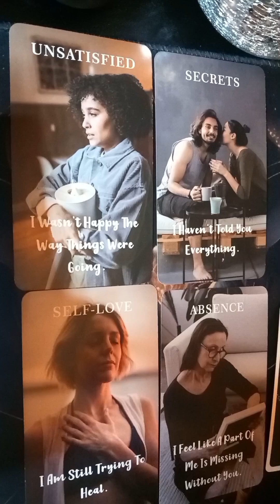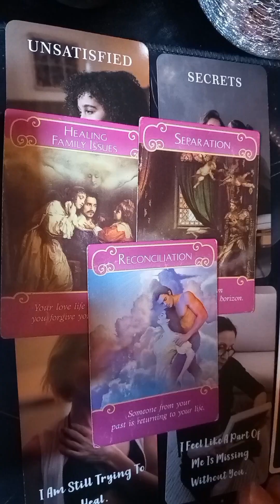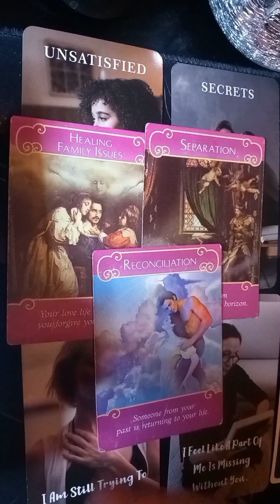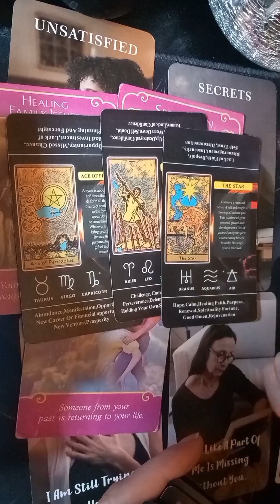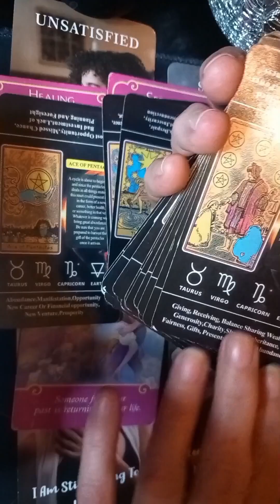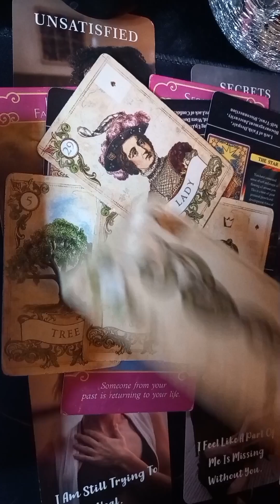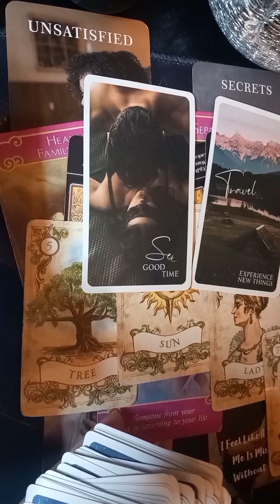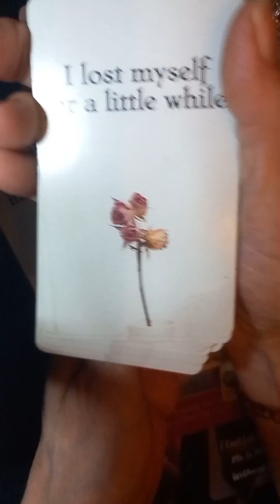Secrets they didn't tell you. Reconciliation is their hope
This connection is Divine ✨️ this can be a family member, a friend or EX. This reading is not a one to one reading so it's not for everyone, so take what's resonates with you and leave the rest behind 😊

✨️Welcome everyone✨️
Thank you for stopping by and watching  this video ✨️ Prayers for all who's suffering 🙏

Take care 🙂 much love ❤️ be the best version of you